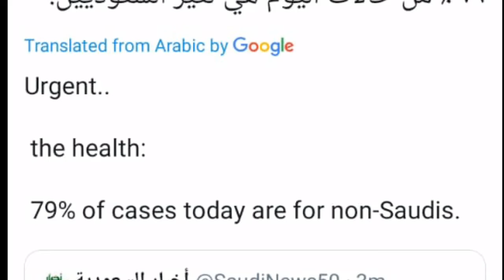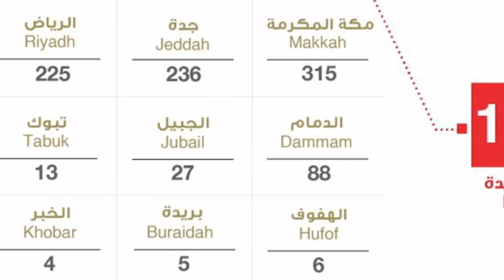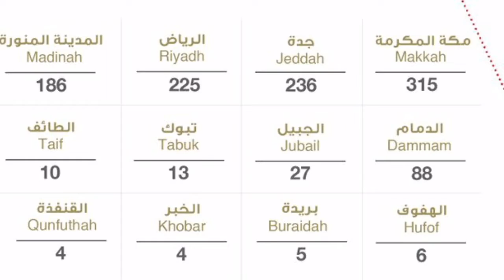there are 1132 cases recorded in saudi arabia today on 18-4-2020, 79% non saudi and 21% saudi mans,